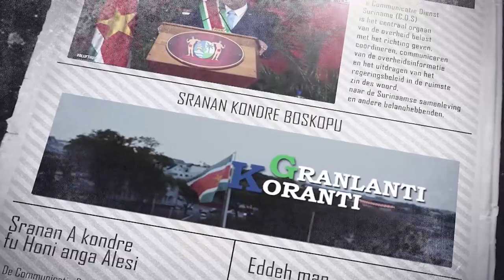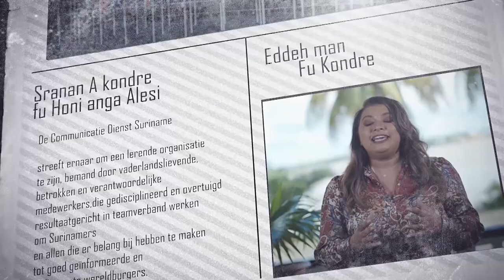𝔾ℝ𝔸ℕ𝕃𝔸ℕ𝕋𝕀 𝕂𝕆ℝ𝔸ℕ𝕋𝕀 (SRANAN), DD 22 FEBRUARI 2023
De onderwerpen in deze aflevering zijn:
- Beleidsraamwerk voor structureel herstel wordt ook in 2023 voortgezet
- President Santokhi neemt poolshoogte van schade in binnenstad
- Minister Mac Andrew ontvangt IMF-vertegenwoordiger voor beleefdheidsbezoek